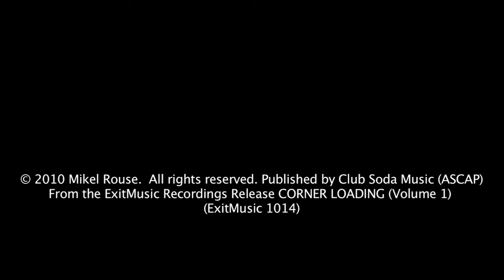Great Adventure Jail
From the ExitMusic Recordings release CORNER LOADING (Volume 1).
Available everyone on December 7, 2010.